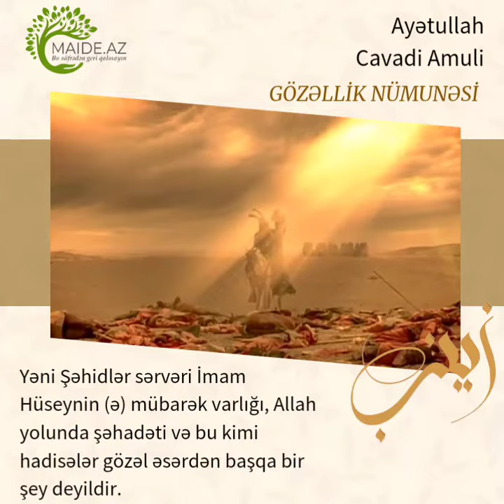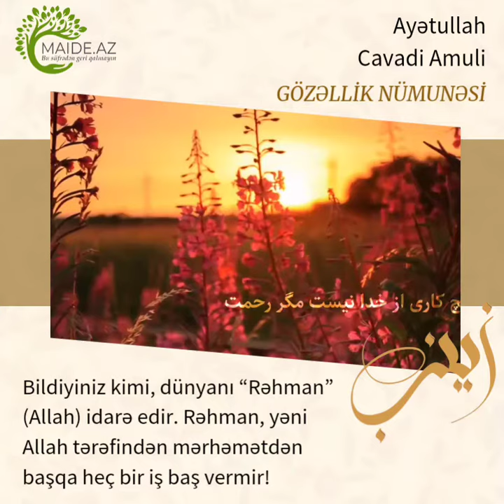Gözəllik nümunəsi - Ayətullah Cavadi Amuli